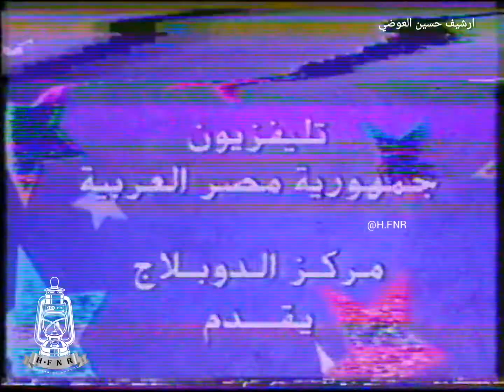صفاء ابوالسعود قناة مصر - ارشيف حسين العوضي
بدأت حياتها بالالتحاق بمعهد الكونسرفتوار وحصلت على الدبلوم من المعهد عام 1967 وبعد ذلك حصلت عام 1972 على دبلوم المعهد العالي للسينما قسم الإخراج، وشاركت في العديد من الأعمال السينمائية منذ ستينات وبداية سبعينيات القرن العشرين، كما أن لديها العديد من المسرحيات والأوبريتات الخاصة بالأطفال.

طرحت في ثمانينات القرن العشرين أغنية عن العيد بعنوان «أهلاً بالعيد» اصبحت أغنيتها إحدى أشهر الأغاني في الأعياد في الوطن العربي.

المخرج حسين العوضي⁦📽️⁩